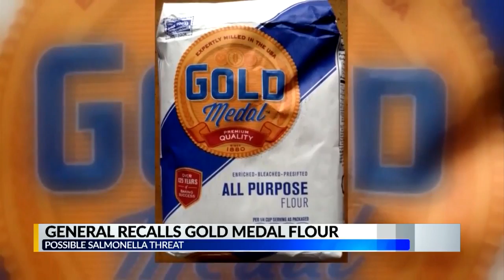Gold Medal flour recalled